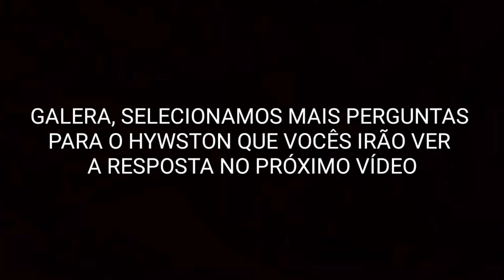[19] COMO SURGIU O PLAYMOBIL (CRIATÓRIO CHARROA) | BATE-PAPO | SÉRIE ÍNDIO GIGANTE PELO BRASIL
O Sr Hywston Evangelista do criatório charroa contou tudo como começou a criação através da rainha Charroa, king Charroa, playboy, playmobil e outros.

Esse vídeo mostra o bate papo que tivemos com o criador de Índio gigante através desse vídeo da série Índio Gigante pelo Brasil aqui do canal.

Para quem ainda não sabe, o Índio Gigante é considerado O maior galo do Brasil e também o maior galo do mundo.
E a maior galinha do mundo também é da raça indio Gigante.

Espero que gostem e que esse vídeo alcance várias pessoas para que todos possam conhecer essa raça e quem sabe esse vídeo se transforme em um vídeo de 2 milhões de visualização 😁

Bom vídeo para todos 😉👍